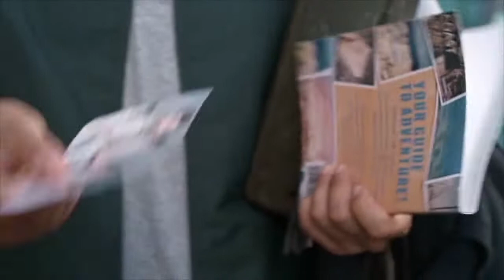Damian Gomez Reel